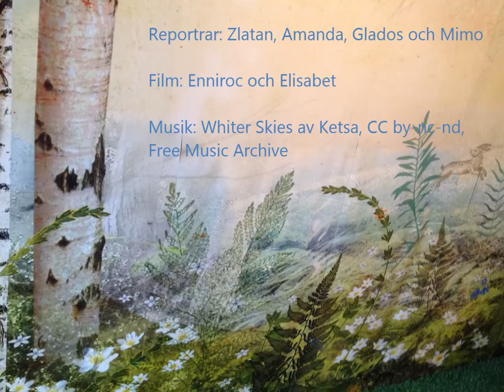Frågvisa intervjuar: Stian Hole, korta versionen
Elever från år 3 på Växthuset intervjuar Stian Hole på Bror Hjorths hus inför utställningen Mellan dröm och verklighet våren 2015.  Illustrationerna i början och slutet är gjorda av Stian Hole och finns som en vägg i utställningen. Se även